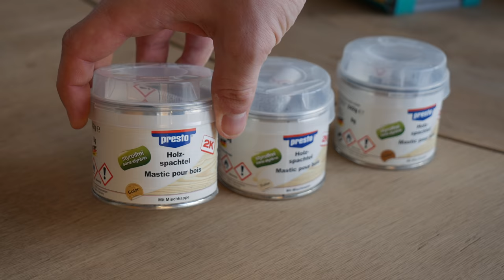Tisch aufarbeiten im shabby chic style | Ausführliche Anleitung MrHandwerk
Mein gesamtes WERKZEUG:

Werkzeug Tisch-Oberfläche:
Exzenterschleifer GEX 125-150 AVE:

Kreidefarbe/Hartwachsöl/Wachs:
Hartwachsöl:

Paulmann-Licht Hängeleuchte: